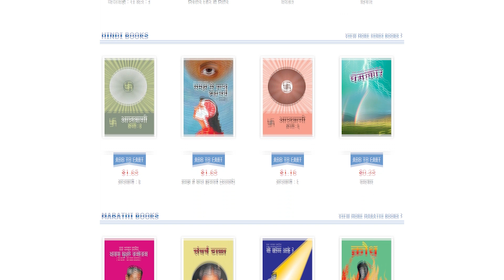પ્રત્યક્ષ જ્ઞાની સંગે તાર જોડાવવાનું માધ્યમ | Gujarati | Activate yourself | egroup.dadabhagwan.org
પ્રત્યક્ષ જ્ઞાની સંગે તાર જોડાવવા egroup.dadabhagwan.org પ્રસ્તુત કરે છે ઉત્કૃષ્ટ એવા વિવિધ ફિચર્સ જેવા કે, પૂજયશ્રી દીપકભાઈના આગામી સત્સંગ કાર્યક્રમો, લાઈવ સત્સંગની માહિતી, પરમ પૂજ્ય દાદાશ્રીના આપ્તસુત્રો, અગત્યના વાર્ષિક ઈવેન્ટ્સ, દાદાવાણી મેગેઝીન, ફોટો ગેલેરી. માટે  egroup.dadabhagwan.org પર વહેલી તકે રેજિસ્ટર કરી ચૂકશો નહિ આ અમૂલ્ય તક.

Connect with Dada Bhagwan Foundation on Various Platforms.